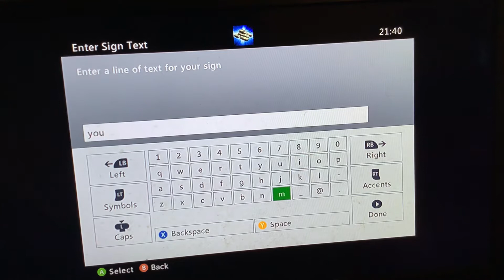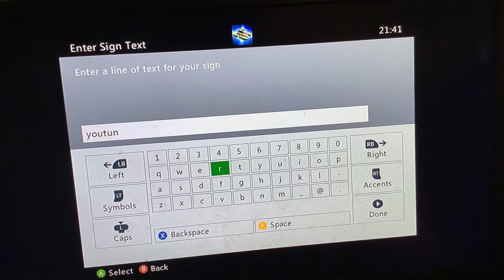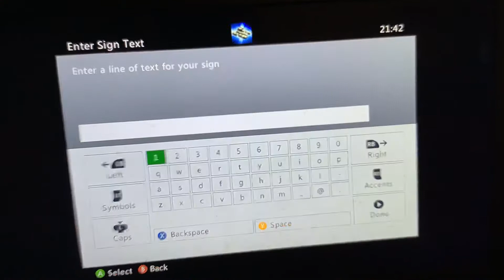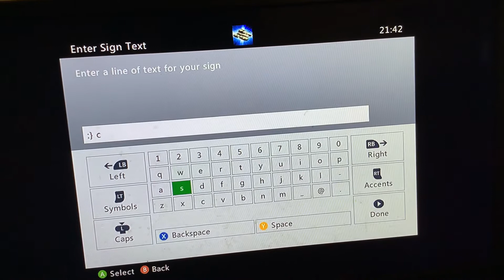XBOX 360 mlnecraft sign join boy bad